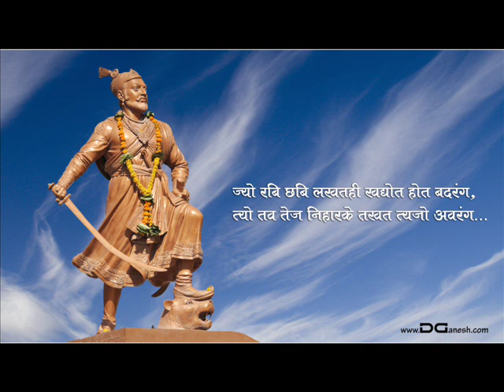Jvalant Sambhaji Raje : Dr Sadashivrao Shivade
Sadashivrao ShivadeJvalant Mambhaji Raje  28 Feb 4 39 pm